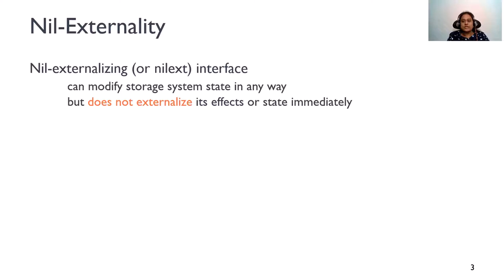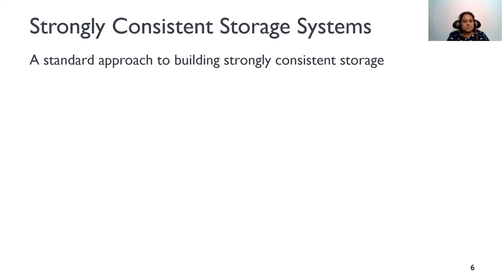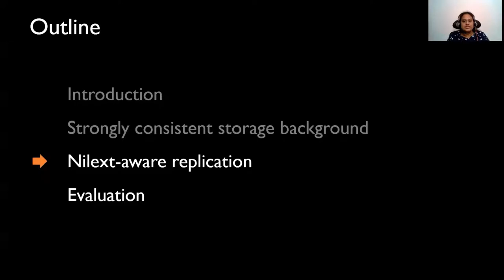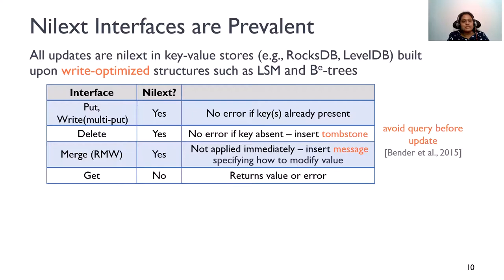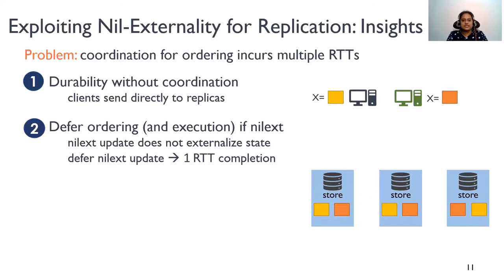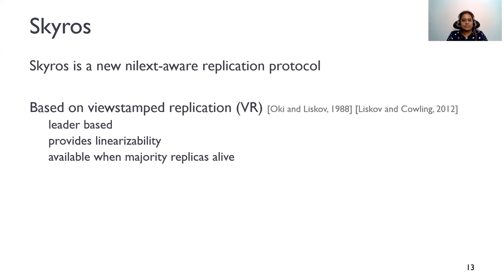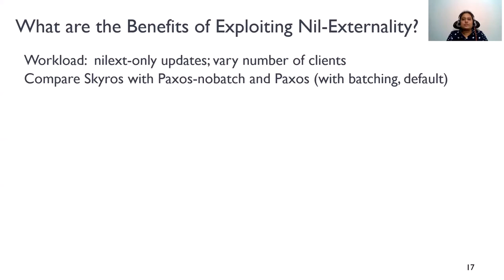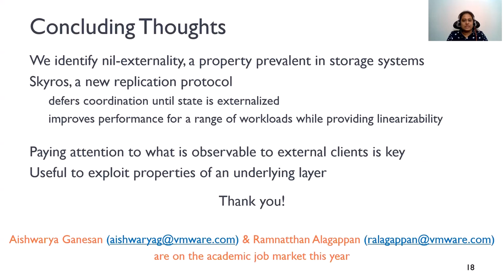SOSP 2021: Exploiting Nil-Externality for Fast Replicated Storage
Authors: Aishwarya Ganesan (VMware Research), Ramnatthan Alagappan (VMware Research), Andrea Arpaci-Dusseau (University of Wisconsin–Madison), Remzi Arpaci-Dusseau (University of Wisconsin–Madison)